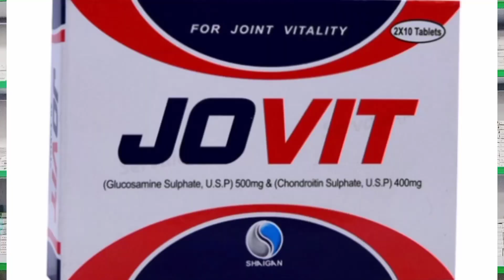jovit tablet uses in urdu|| glucosamine and chondroitin uses , benefits and side effects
Your's Queries:-
jovit tablets uses in urdu!
jovit tablet uses in urdu
jovit tablet in urdu
evion tablet uses in urdu
jovit tablet uses in hindi